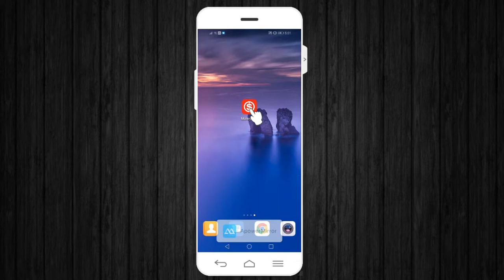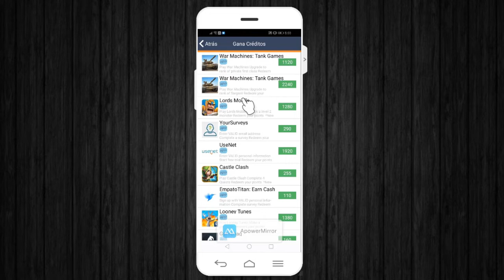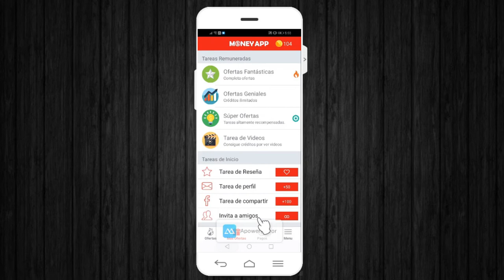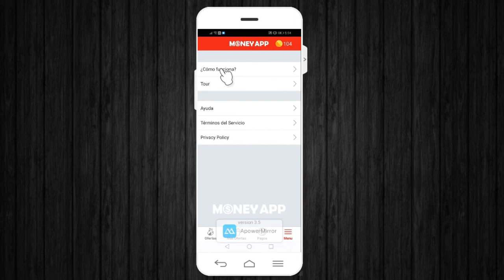📱App para ganar dinero rápido en Paypal 2020💰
Así como lo oyes, con esta excelente App podrás  ganar dinero rápido en Paypal, realizando tareas sencillas. En este 2020 ahora es fácil ganar dinero rápido con apps que son fáciles de usar. Realizando tareas simples podrás ganar dinero rápido y lo mejor es que es a través de Paypal. No dudes en descargar esta excelente app, y empezar este 2020 a ganar dinero rápido en Paypal.

Temática de hoy: Apps para ganar dinero en Paypal, Money App, Apps que pagan rápido, Apps 2020.

Código: ABM7NH

Temática del canal:

✅Apps para ganar dinero en Internet
✅Paginas Web para ganar dinero en internet
✅SEO youtube

En este canal nos especializamos en paginas web para ganar dinero,
Apps de celular para ganar dinero, consejos de Youtube y uno que otro
 tutorial sobre como utilizar algunos programas de edición.
Prometemos estar al dia y traerte lo mejor de Internet para ganar dinero desde casa.